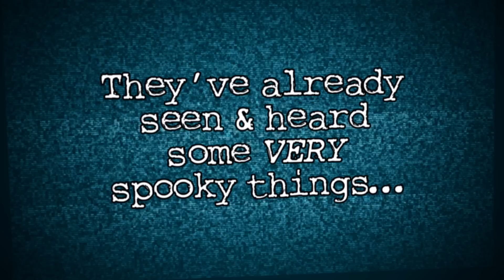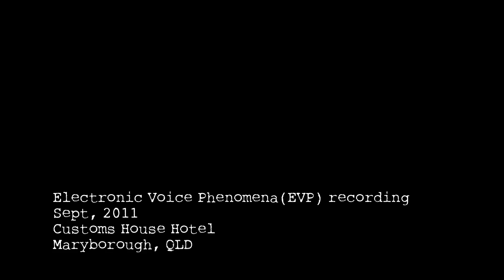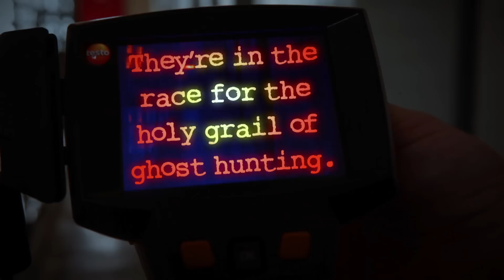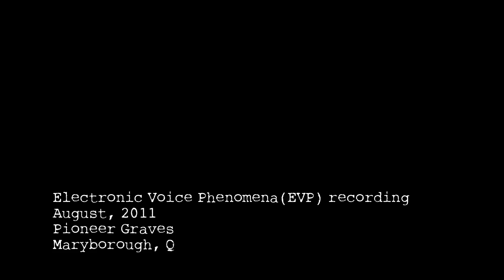WE SEE... DEAD PEOPLE (the trailer)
Synopsis:
By day, they're a researcher, a stay-at-home mum, an unemployed employment consultant, a business student, and a white-goods salesman.

By night, they materialise to form 'Haunted Australia', a seriously professional ghost-hunting outfit, based out of Hervey Bay, Queensland.

They're teched up to the eyeballs in their bid to be the first Australians to capture a fully-formed apparition... on film.

And they reckon they're within reach of the ghost-hunter's holy grail.

But is that what they're REALLY searching for?